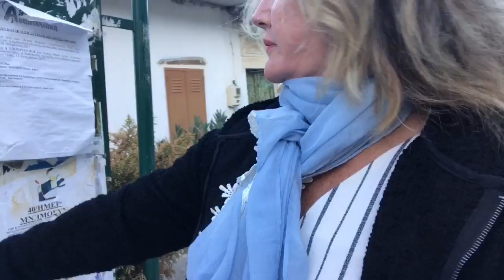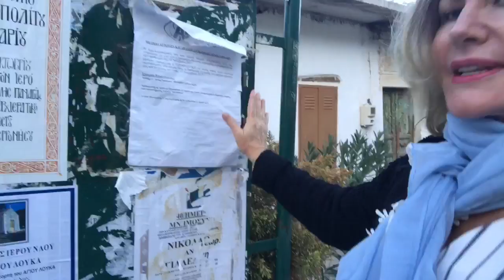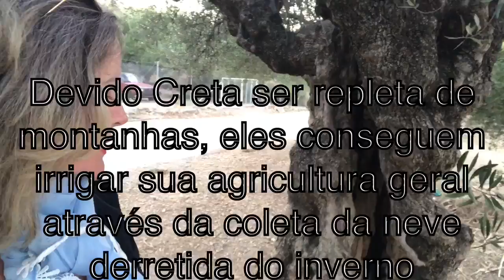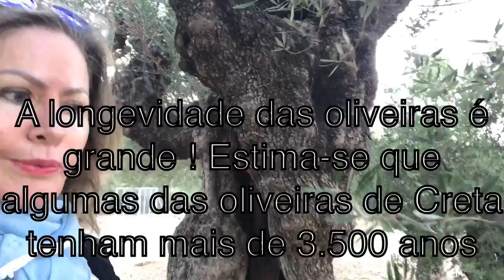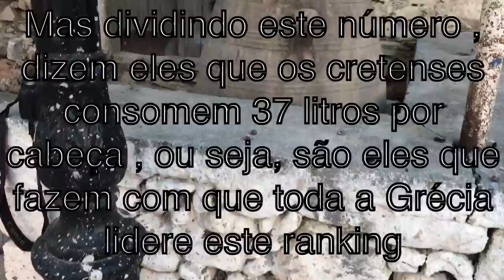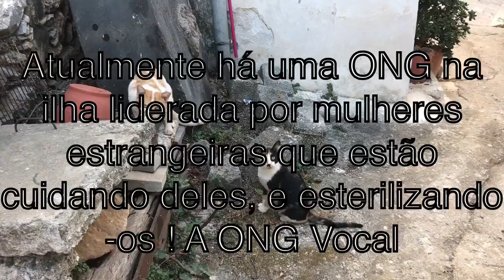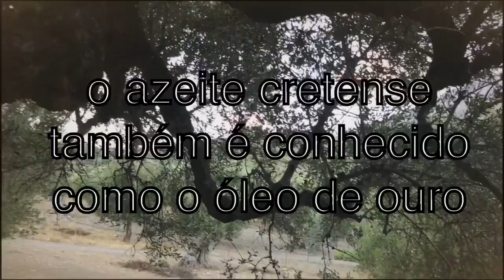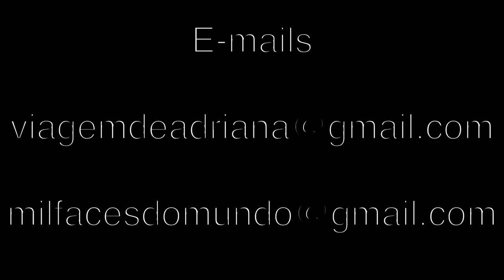HOMERIAKO , um lugar perdido entre as Olivieras